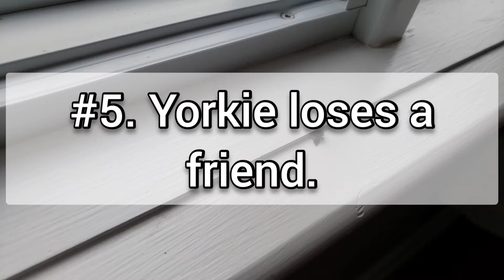Top 5 video clips of my Yorkie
Top 5 watched videos to date. These are just clips.  See full videos on our site.